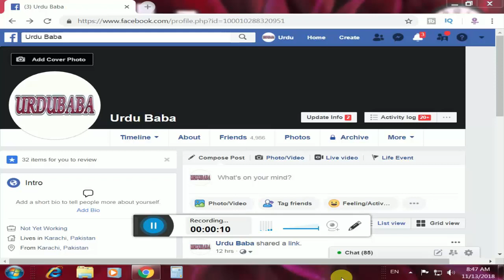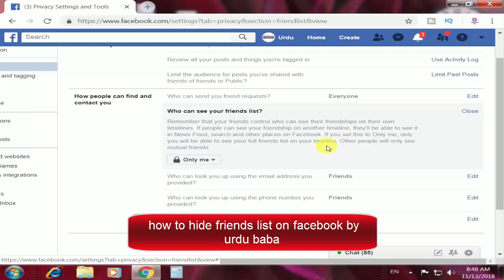how to hide friends list on facebook by urdu baba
salam is video main mainay sikhaya hai k kis tarah sai ap facebook ki friends list ko hid kar saktay hain by urdu baba